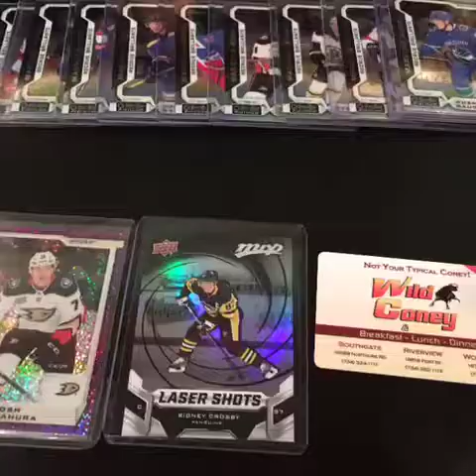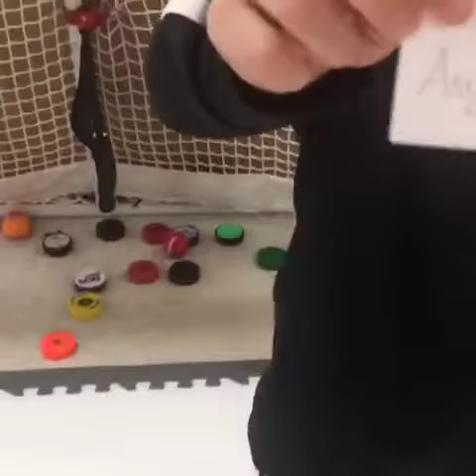Challenge #6 Winners!! [Hockey Moms]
Winners!!!

Big Mason
Tanner Renner
Momma Angela